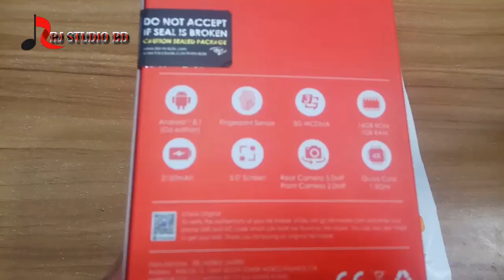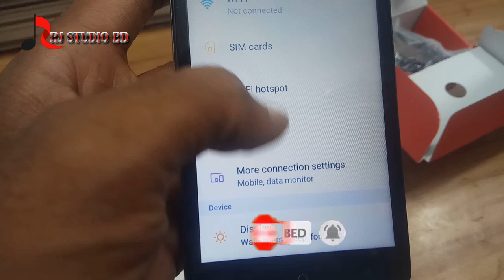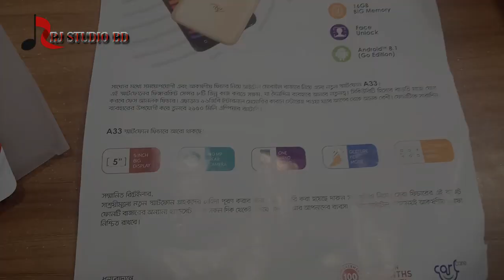Itel A33 Fingerprint, Ram 1GB 16GB BIG Memory, Face Unlock